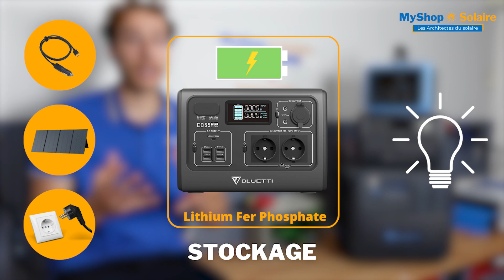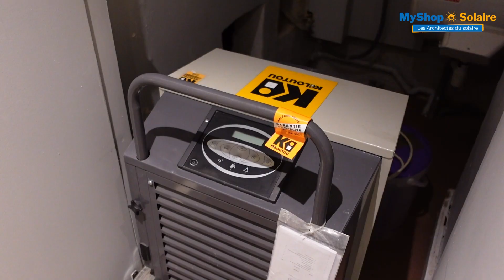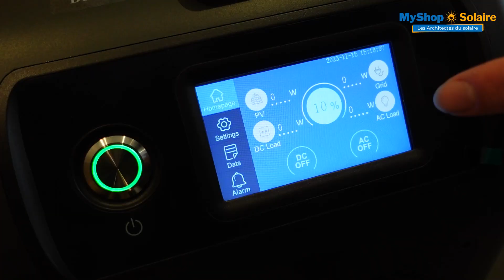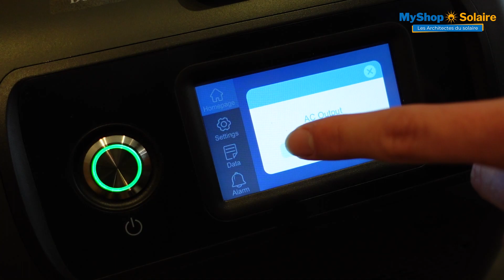BLUETTI : Les Batteries Nomades les plus Fiables - MyShop Solaire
Le leader des Batteries Nomades : BLUETTI

00:00 Introduction
00:20 Batterie nomade
00:50 La marque Bluetti
01:19 Caractéristiques de la batterie EB70
02:23 Les batteries bluetti de plus grande capacité
03:08 Caractéristiques de la batterie AC200 MAX
04:38 Batterie EP500 PRO
05:20 Les points forts de bluetti

Pour rappel, une batterie nomade est une solution tout-en-un qui permet de stocker l'électricité. Ces batteries peuvent être rechargées via des panneaux solaires, l'allume-cigare de votre véhicule lors de vos déplacements, ou une prise de courant standard. Ensuite, vous avez la possibilité de restituer cette énergie via des prises USB et/ou des prises électriques classiques à la maison. En bref, les batteries nomades simplifient les installations complètes que l'on trouve dans les véhicules.

Bluetti est une marque leader dans le domaine des batteries portables, utilisant la technologie LiFePO4. Elle propose des produits de haute qualité et innovants, adaptés aux besoins des particuliers et des professionnels, que ce soit pour un van aménagé ou pour la maison.

Pour les véhicules de loisirs, Bluetti propose trois batteries de 260, 530 et 720 Wh, idéales pour alimenter téléphones, ordinateurs ou petites glacières.

Pour les véhicules plus imposants ou les maisons, Bluetti offre trois gammes de batteries de 1150, 2000 et 5100 Wh. Ces batteries sont capables d'alimenter pratiquement tous les appareils domestiques tels que réfrigérateurs, cafetières, vélos électriques, sèche-cheveux, et bien plus encore.

Bluetti propose également des panneaux solaires nomades, parfaits pour recharger votre batterie si vous avez des contraintes de taille et de poids. Restez avec nous pour en savoir plus sur ces produits passionnants !

MyShop-Solaire vous remercie pour votre confiance et d’avoir suivi cette vidéo ! 🙂
Parce que votre satisfaction est notre priorité, n'hésitez pas à liker, partager et commenter ! Nous serons très heureux de vous lire et de vous répondre.